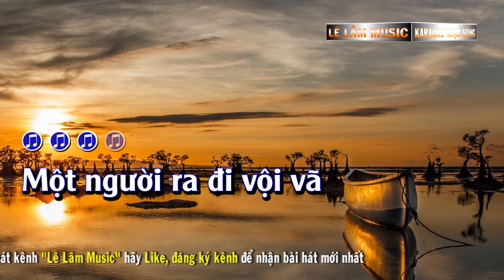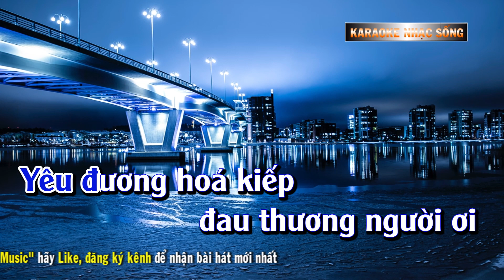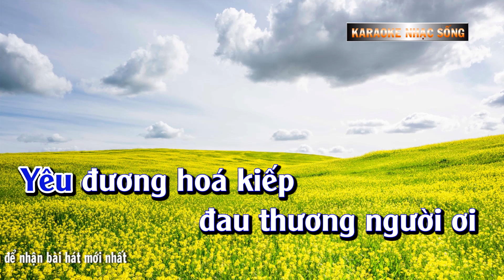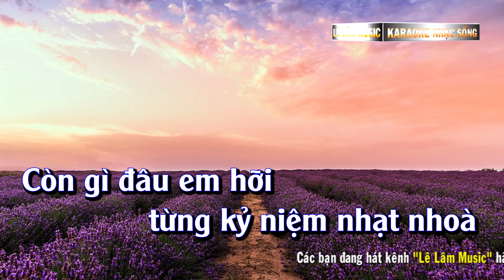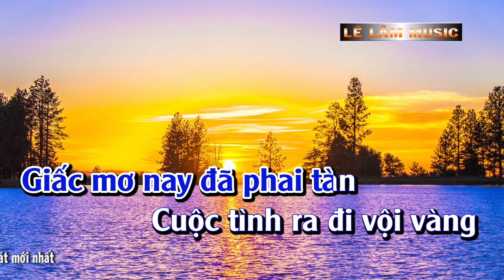Karaoke Phai Dấu Cuộc Tình Tone Nam - Lê Lâm Music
► Tác Phẩm : Phai Dấu Cuộc Tình Tone Nam - Lê Lâm Music